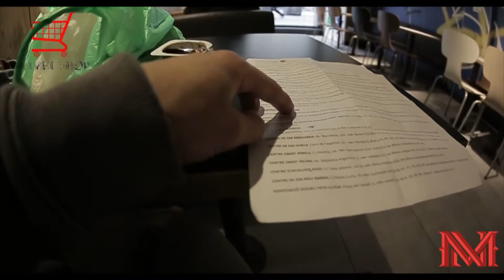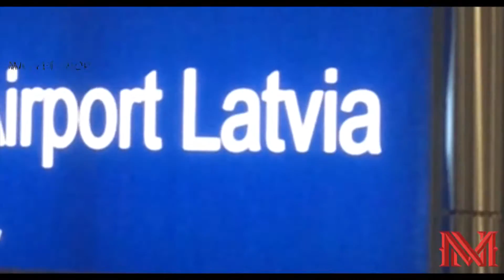Survival Barcelona part 3,Riga, St. Petersburg .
Survival Barcelona part 3,Riga, St. Petersburg .Where to wash, free food in the Church,social assistance , results of the trip , how much it costs